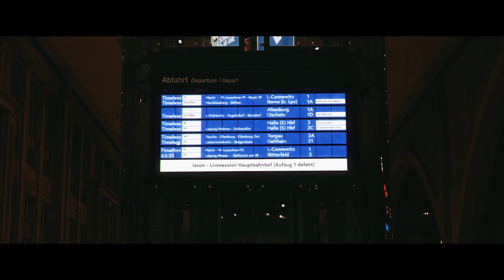Iason | Timeless | Official Musicvideo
Danke an alle die mitgewirkt haben!

Josua Leutzsch
Richard Adam
Matthias Koch
Tim Pfautsch
Georg Geckert
Mariana Freiberger
Patrick Dathe
Sören Klöpzig

Shot on BMPCC and BMMCC (Metabones Speedbooster)
Cut in Premiere
VFX in After FX and Mocha
Graded in Davinci
Soundmix in Studio One (Presonus) + Adam F7 (Audiobox 44VSL)
Soundmaster in iZotope Ozone 7
Recorded with a Zoom R16 and 2 Rode NT1-A